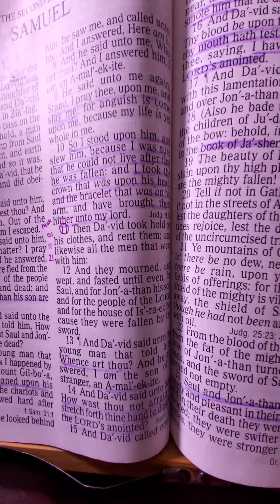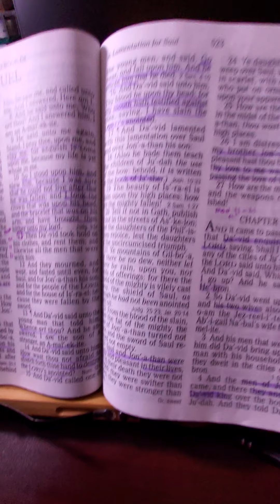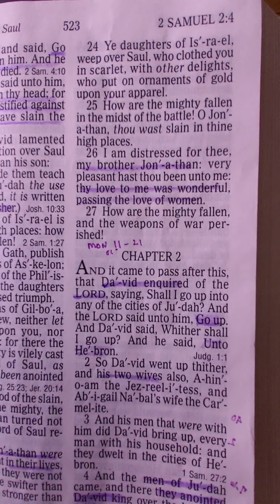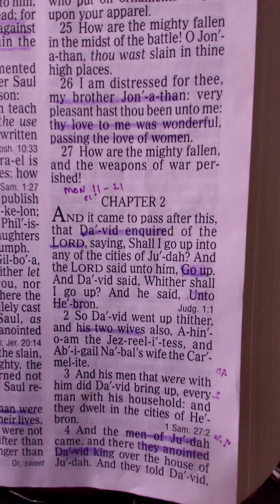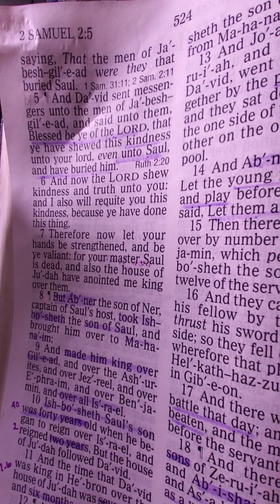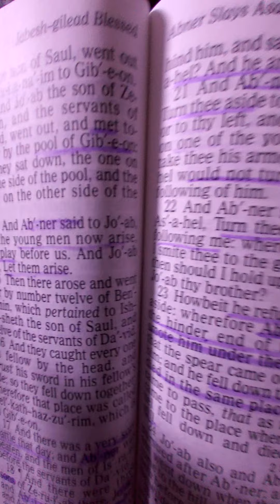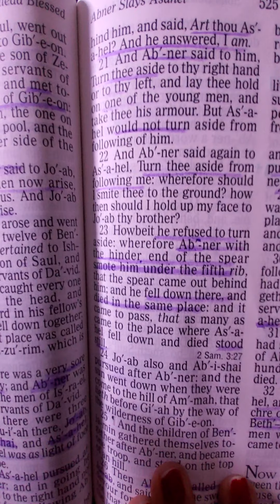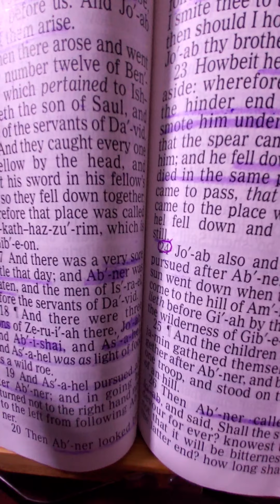SMRF Club MON 11th. Jan.11, 2021 2Samuel 1:11-27 & 2:1-23